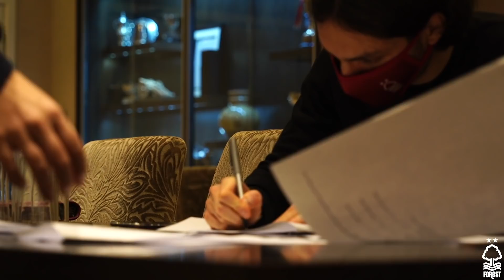Behind the Scenes | Signing Day with Filip Krovinović!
Filip Krovinović joins The Reds on loan for the remainder of the 2020/21 campaign.